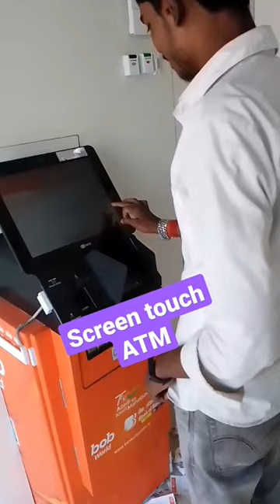Screen touch atm#shots